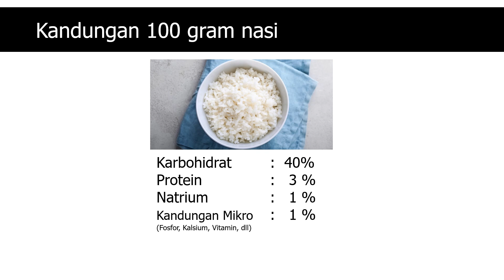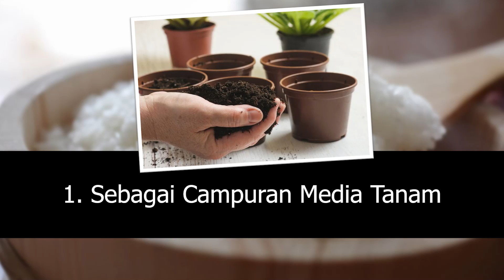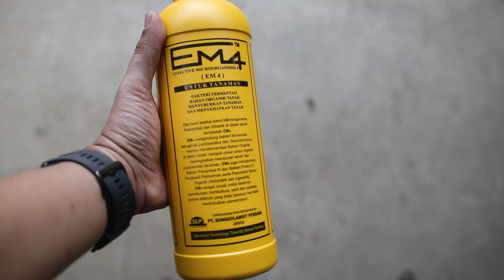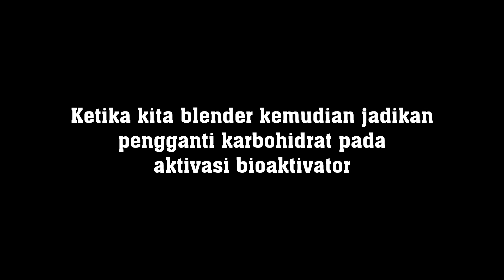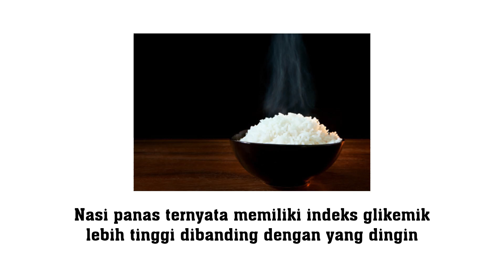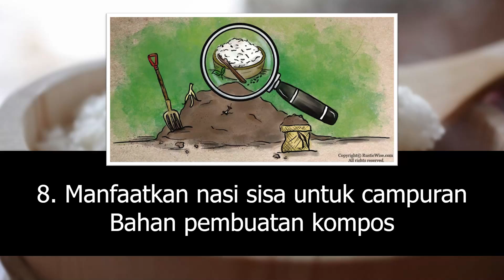Andai Tau Dari Dulu ❗❗❗ 10 CARA MEMANFAATKAN NASI SISA | Pupuk Organik Suburkan Tanah & Tanaman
Judul : 10 CARA MEMANFAATKAN NASI SISA | Pupuk Organik Suburkan Tanah, Tanaman
Footage di video ini :
1. by VIDEVO

Terima kasih.!